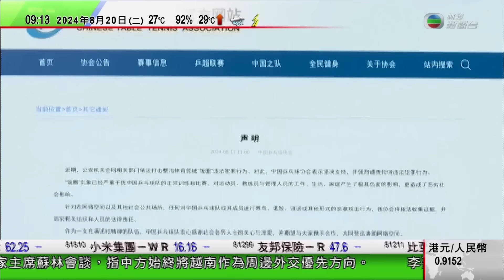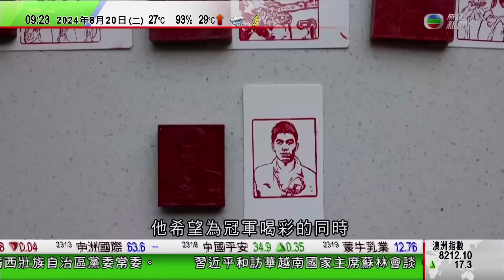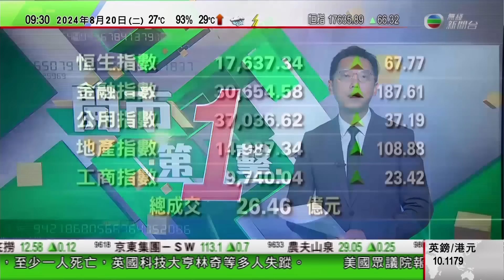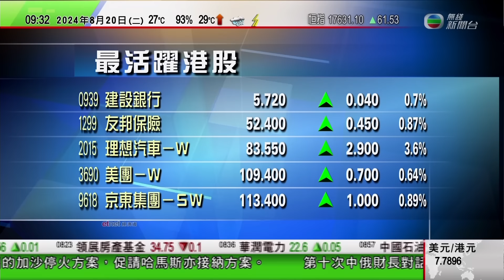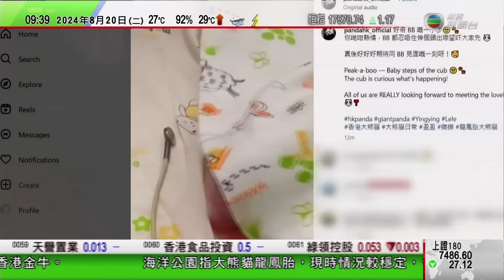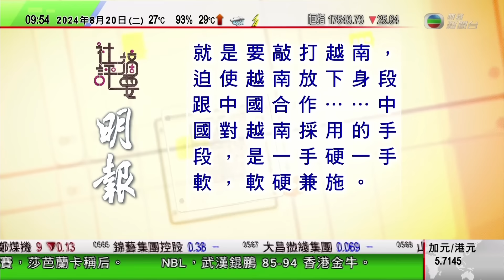0900 無綫早晨新聞｜美國大選民主黨代表大會召開 拜登及希拉里將發表演說力撐賀錦麗｜上海博物館有展覽歡迎帶貓參加｜湖北篆刻愛好者製作奧運冠軍印石｜2024年8月20日 TVB News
0900 無綫早晨新聞｜2024年8月20日 TVB News

0:00 無綫早晨新聞
0:18 美國大選民主黨代表大會召開 拜登及希拉里將發表演說力撐賀錦麗
15:42 廣東各地舉辦全民健身活動
16:54 湖北篆刻愛好者製作奧運冠軍印石
17:45 上海博物館有展覽歡迎帶貓參加
19:38 開市第1擊